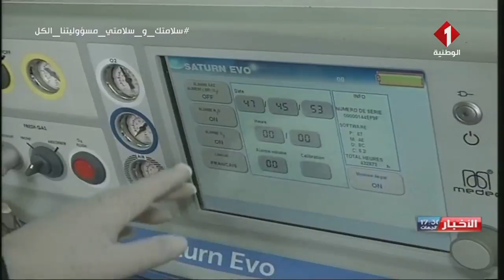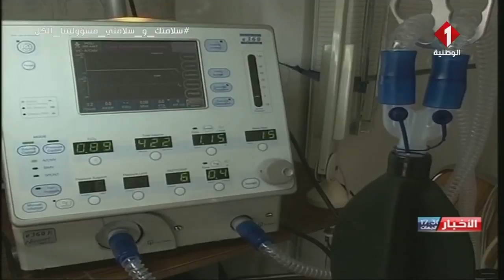النشرة المسائية للأخبار ليوم 02 - 04 - 2020